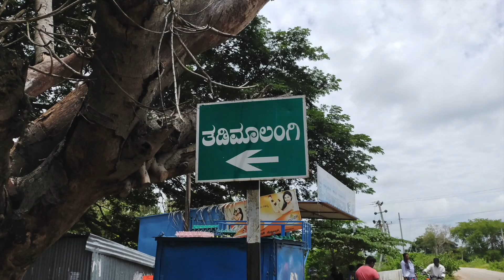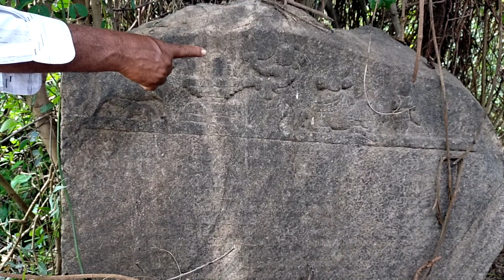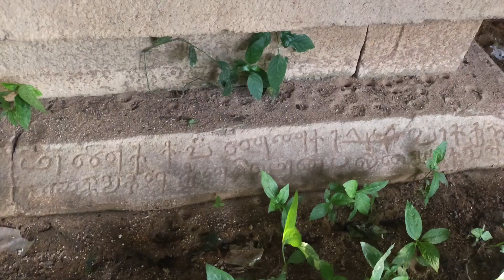janardhana swamy temple malangi HD 1080p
janardhana swamy temple malangi,  talakadu history, alumelammana shapada khate, talakadu panchalinga darshana,